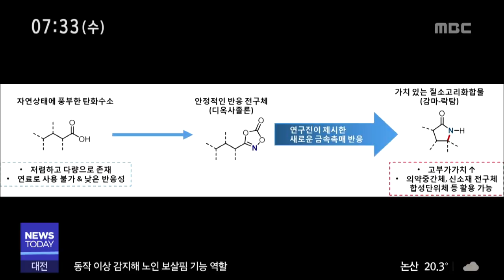[대전MBC뉴스]장석복 KAIST 특훈 교수 '대한민국 최고과기인상'